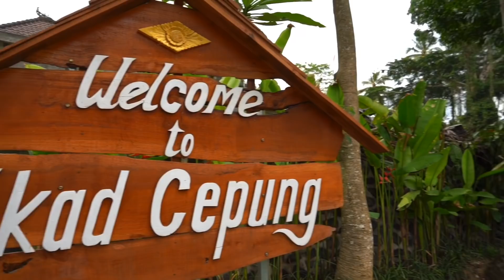VL#191 | Gate of Heaven | Hoshinoya hotel | Ubud Bali Indonesia | Kabir Khan Afridi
Gate of Heaven | Hoshinoya hotel | Ubud Bali Indonesia | Kabir Khan Afridi